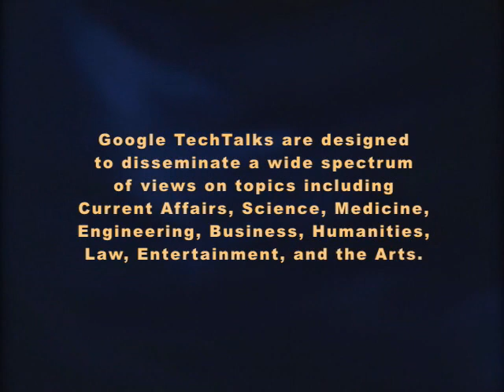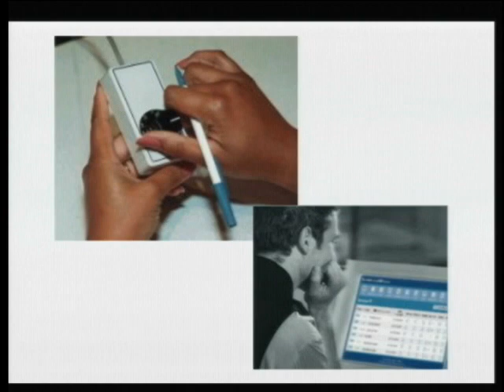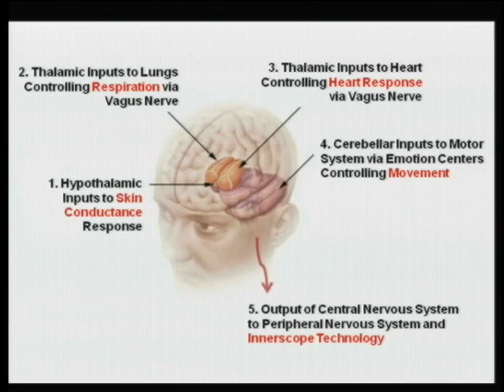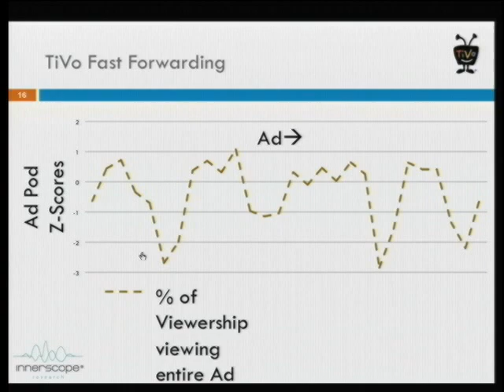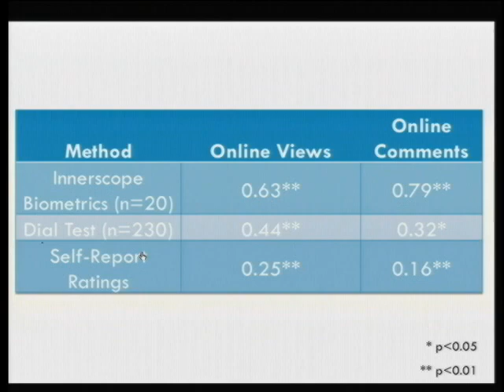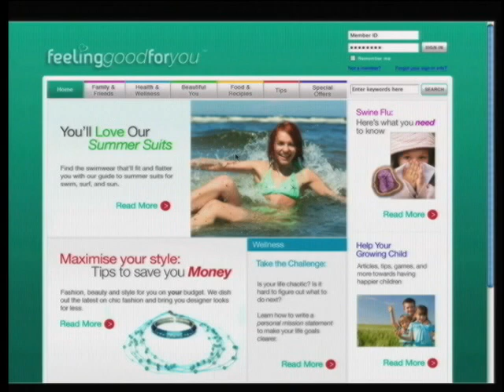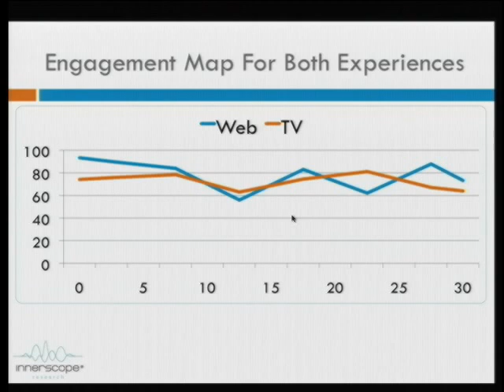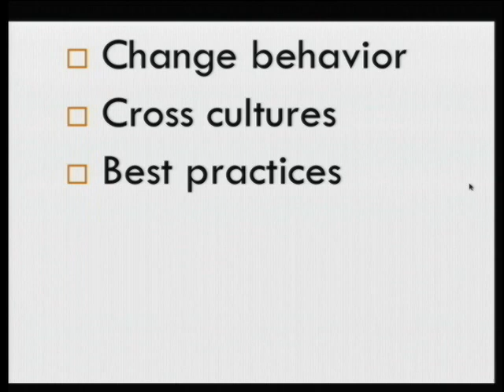"If It Feels Good Do It" : Using Neuromarketing to Go Beyond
ABSTRACT

"If It Feels Good Do It" : Using Neuromarketing to Go Beyond Click-Through: the Emerging Understanding of the Links Between Biometric Measures and Consumer Response to Media, presented by André Marquis.

Advances in neuromarketing over the past decade have moved the industry to a point where it is finally a practical addition to the marketer and product designer's toolbox. Mr. Marquis will demonstrate how tracking the second-by-second engagement of consumers interacting with a variety of media using biometric measurements including eye tracking, heart rate, breathing,
GSR and movement allows companies to better understand how they cognitively process and emotionally react to visual information. He will present examples showing how advertisers, TV and Web companies have optimized their media to avoid confusion, break through the clutter and resonate with
consumers to maximize retention and avoid undesirable behaviors including fast forwarding and navigating away.

André Marquis is currently the Senior Vice President of Sales and Marketing at Innerscope Research which is dedicated to solving difficult market research questions by measuring and analyzing subconscious emotional responses to media. Andre has a long record of starting successful technology-based ventures with a particular focus on winning in markets where evidence-based decision making is critical, e.g. advertising, healthcare and pharmaceuticals.

Prior to Innerscope, Mr. Marquis was the founder CEO of Amplyx Pharmaceuticals, an early stage drug development company that creates improved small molecule drugs. He was also the CMO of Log Savvy which developed the first massively parallel system able to analyze the huge amount of data required to understand "Web 2.0" emergent social activity. He was the COO of Chorus, a group inside Eli Lilly that has dramatically increased the efficiency of the Pre-Clinical through Phase II drug development through outsourcing as well as the CTO and Senior Vice President of Marketing at iPIX. iPIX was the world's largest manager of Internet visual content and created the technology and infrastructure for eBay's Picture Service. Mr. Marquis was a founder and Vice President of Marketing at Emptor which became Accept.com, a Kleiner Perkins, Benchmark Capital backed ecommerce company that was acquired by amazon.com